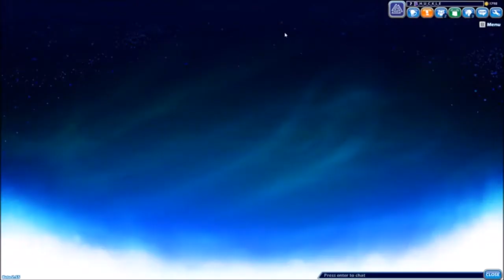Brawlhalla! Episode 2!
more Brawlhalla